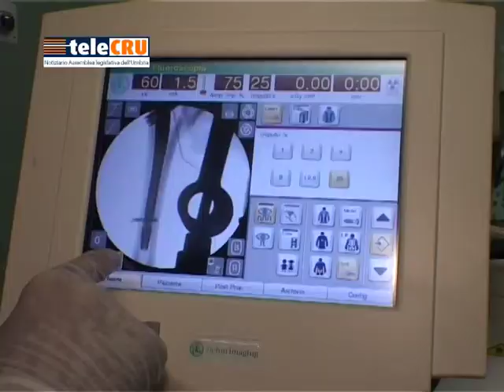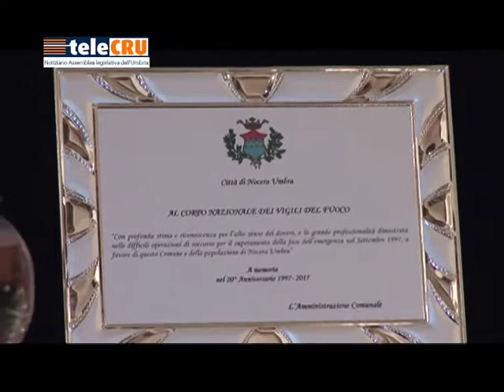TeleCRU n.413 del 6 ottobre 2017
I servizi della puntata numero 413: Insediata a Palazzo Cesaroni la Commissione di inchiesta sulle imprese per la mobilità pubblica; Approvate in Prima commissione le modifiche legislative per le nomine di competenza regionale; Audizione in Prima commissione sulla sede legale della Asl 2; Illustrata in Terza commissione la proposta di regolamento sui servizi residenziali per minorenni; Audizione in Terza commissione su ospedale di Orvieto; Ventennale del sisma del 1997: la visita ad Assisi del Presidente della Repubblica, Sergio Mattarella e l'omaggio di Nocera Umbra ai Vigili del Fuoco.